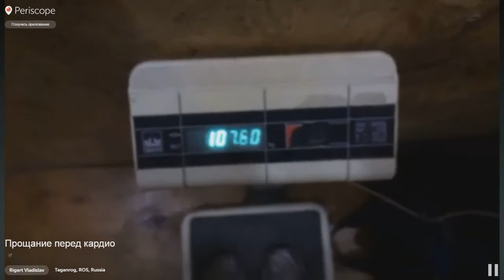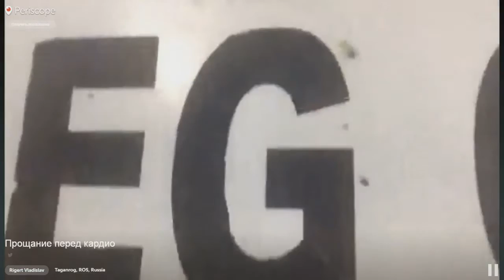Владислав Ригерт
Перед кардио на гребле